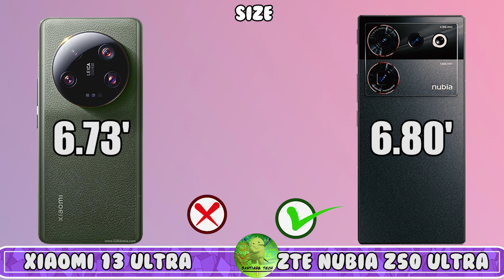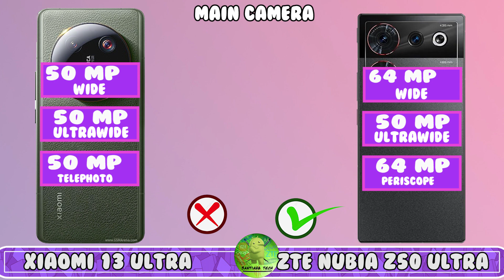Xiaomi 13 Ultra vs ZTE Nubia Z50 Ultra